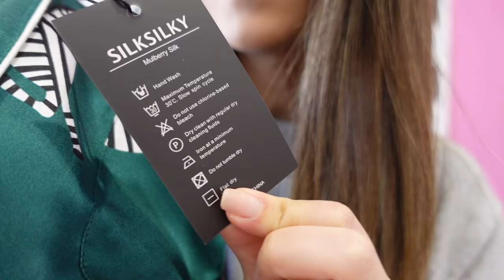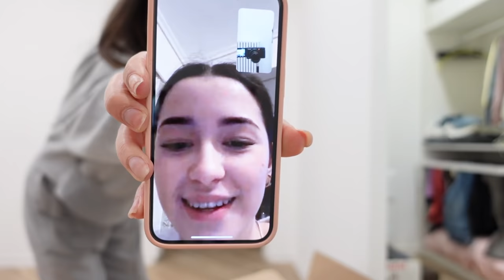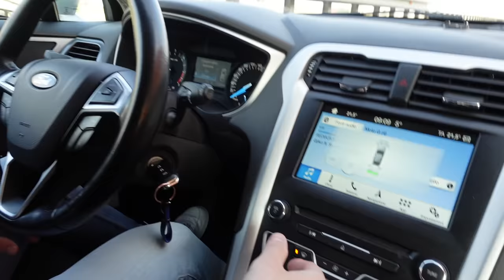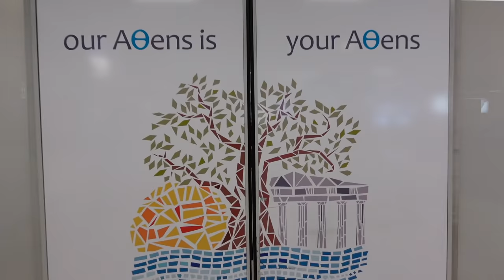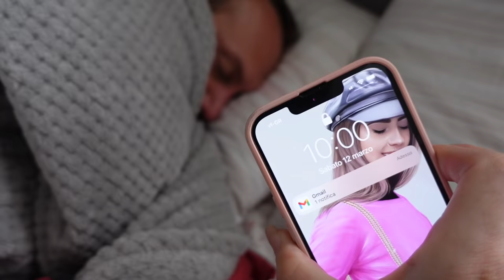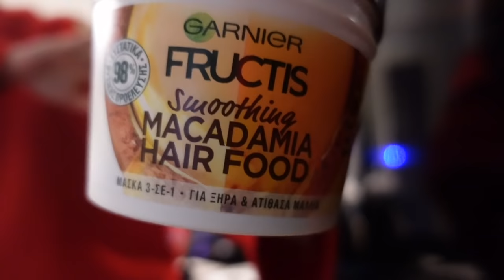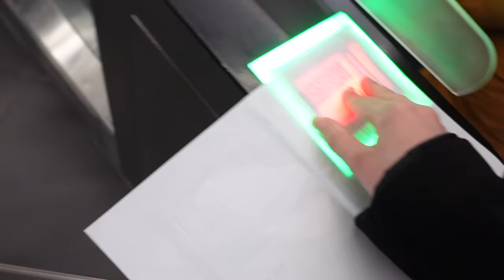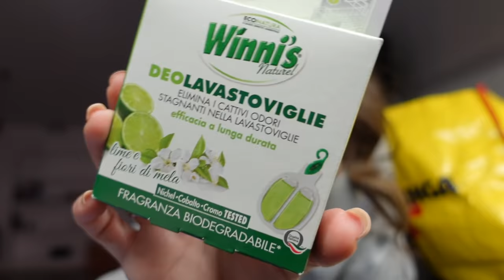Kthehen MOTRAT AK, udhëtimi, surprizat, dhuratat e cmenduri ne Greqi| Vlog| SILKSILKY| Angela Ak